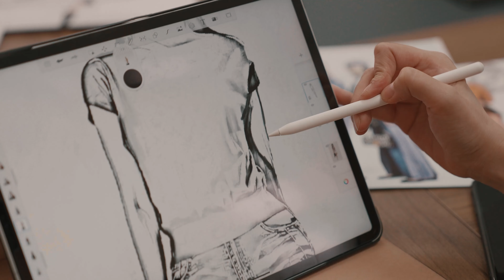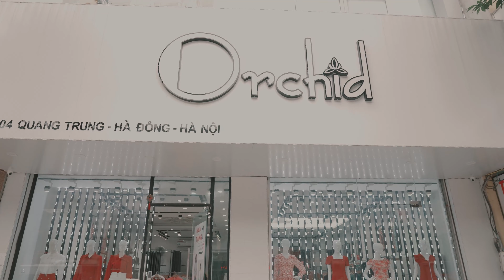Quy trình sản xuất hoàn thiện một thiết kế đồ Len.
𝑶𝑹𝑪𝑯𝑰𝑫 𝑫𝑬𝑺𝑰𝑮𝑵 - 𝑻𝑼𝒀𝑬̣̂𝑻 𝑻𝑨́𝑪 𝑻𝑼̛̀ Đ𝑶̂𝑰 𝑩𝑨̀𝑵 𝑻𝑨𝒀
🌺 Lần đầu tiên Orchid cho ra mắt dòng sản phẩm Len với sự đa dạng về mẫu mã, kiểu dáng cùng chất liệu cao cấp thoáng mát, độ co giãn phù hợp. Mỗi bộ sản phẩm nhà Orchid đều biến nàng trở thành nàng thơ, trung tâm của mọi sự chú ý.

🌺 Để có thể tạo ra những bộ trang phục đẹp nhất cho nàng là sự kỳ công và tỉ mỉ của hàng chục con người với hàng triệu giây đồng hồ làm việc không ngừng nghỉ. Mỗi nét vẽ đường may đều được thực hiện một cách cẩn trọng và chú tâm.

🌺 Không chỉ giúp phái đẹp bổ sung thêm những items thời thượng, hấp dẫn cho tủ đồ Thu Đông năm nay của mình, mà còn hoàn hảo với tiêu chí "Mặc là đẹp, diện là trẻ không phân biệt tuổi tác".